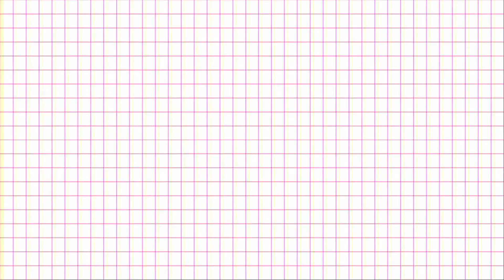Savannah Throws a Birthday party /Celebrity 100 baby challenge part 80/ The Sims 4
OPEN ME!

Baby count: Baby Count: Matriarch 1 (33) Matriarch 2 (64) Matriarch 3 (81)

In this episode we had all the kids in the house age up. We had Caroline age up into an adult, Miles into a teenager, Austin into a child and Juliana into a toddler. We throw a party with surprise guests and exciting news or surprise. Find out what it is in this episode.

Are you looking for a fun facebook group to join and show your creations, get advice, talk to people and just talk about the sims then look no further than the Simmers society.

Schedule: post on Tuesdays and Thursdays
Origin ID: SimmerClaw
Shanze- invisible
Editing: Filmora9